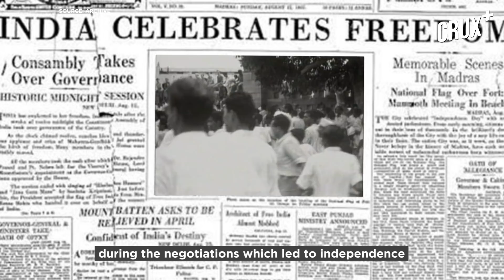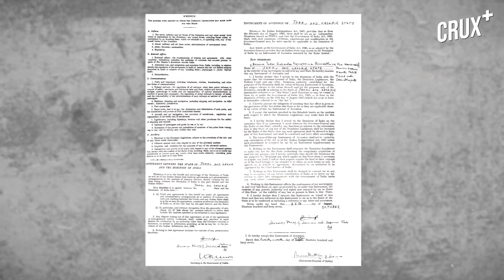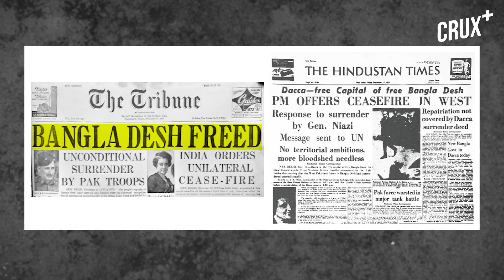Tracing Kashmir's History : Bone of Contention Between India and Pakistan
Kashmir has been the bone of contention between India and Pakistan all through history. There've been wars fought, threats issued and more. But what led to the tensions that have continued till date? Watch Zakka Jacob trace the history of Kashmir, and explain why the territory of Kashmir is so crucial for both countries.